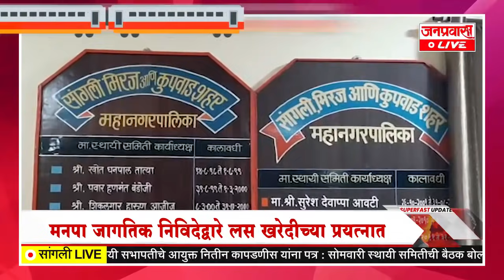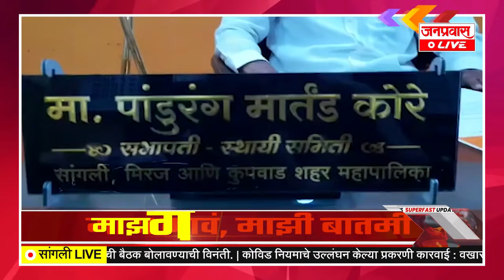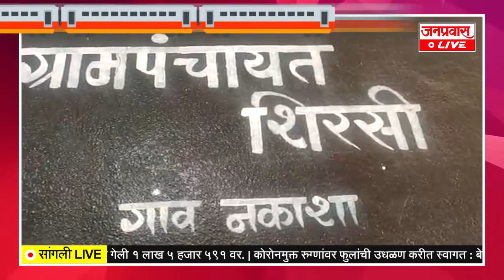जनप्रवास Live l माझं गावं, माझी बातमी l सांगली जिल्ह्यातील बातम्यांचा सुपरफास्ट आढावा.दि. 20-05-2021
JANPRAVAS LIVE : Janpravas Live l My Village, My News l Superfast review of news in Sangli district. THURSEDAY 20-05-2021